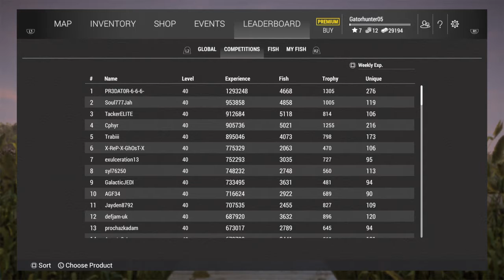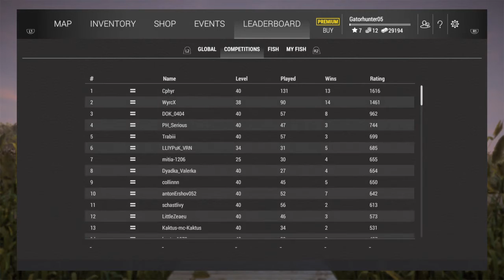Fishing planet 31000 on the line